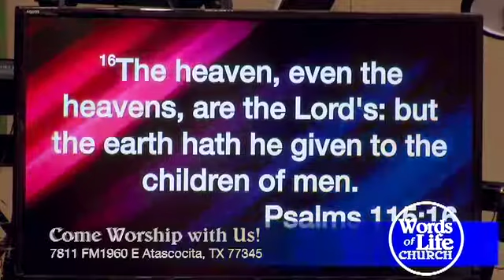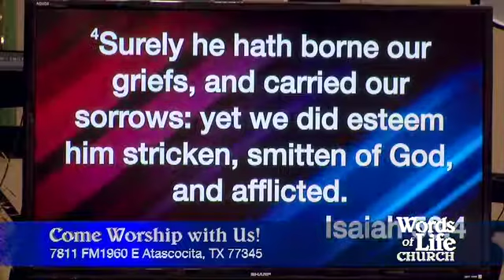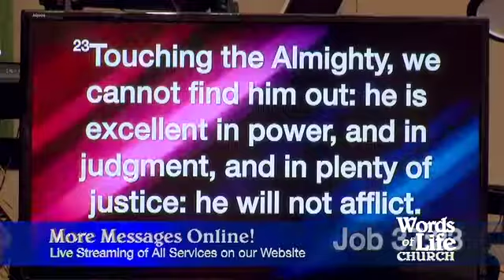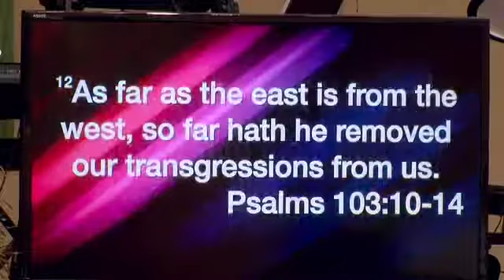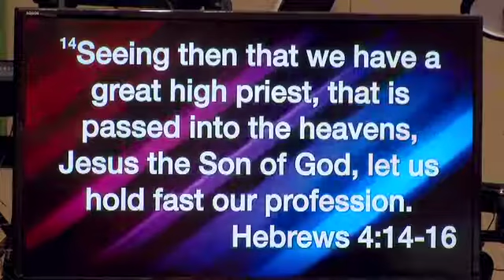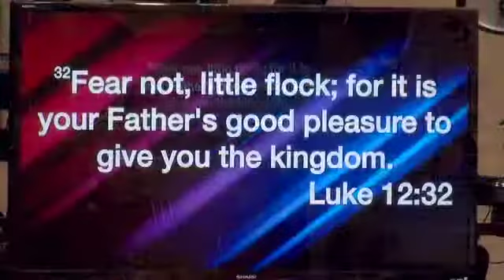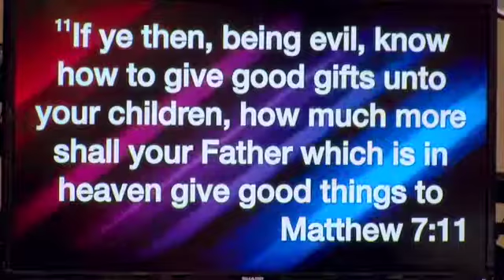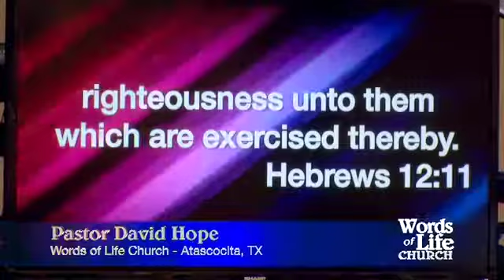God will not afflict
Words of Life Church is located at 7811 Fm 1960 Humble, Tx, 77346